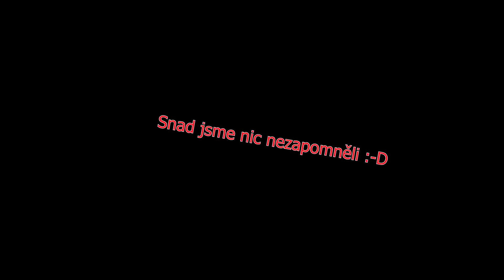Chorvatsko 2k16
První společná dovolená v Chorvatsku 2k16. :-)
Záběry jsou z Chorvatských měst Zadar, Primošten a Omiš.
Natočeno: DJI Phantom 3 Standard.